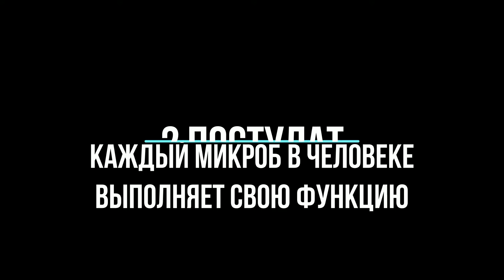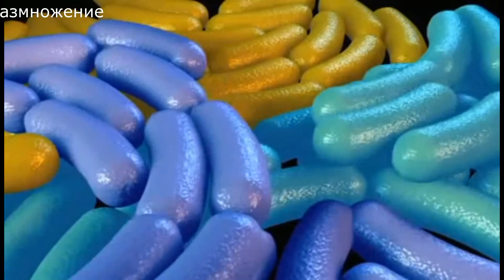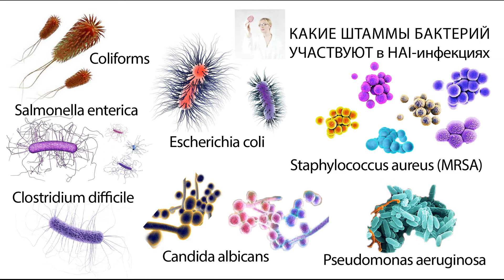2 ПОСТУЛАТ МИКРОБИОМА. ФУНКЦИОНАЛ. Каждый микроб выполняет свою функцию. probiotica.ru.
2 Постулат. Каждый микроб в человеке выполняет свою функцию.

Берегите себя и значит, берегите свой микробиом.

ПОСТУЛАТЫ
ФИЗИКИ МИКРОБИОМА
Автор: Владимир Колчин, инженер – микробный физик, @probiotica.ru

1 Постулат. Человек – существо, состоящее из разнообразия микробов
2 Постулат. Каждый микроб в человеке выполняет свою функцию
3 Постулат. Каждый человек имеет свой уникальный микробиом
4 Постулат. Человек имеет микробное облако со своим лидером
5 Постулат. Репликация любого вируса проходит в клетке микроба
6 Постулат. Микробы при опасности обрастают биоплёнкой от испуга
7 Постулат. Микробы способны быстро передавать информацию
8 Постулат. Патогенную нагрузку в помещении можно уменьшать
9 Постулат. Дезинфекция помещения способствует заражению
10 Постулат. Человек вдыхает патогены, находясь в помещении
11 Постулат. Пробиотики уверенно тормозят инфекцию
12 Постулат. Иммунитет – это хорошо работающий Микробиом